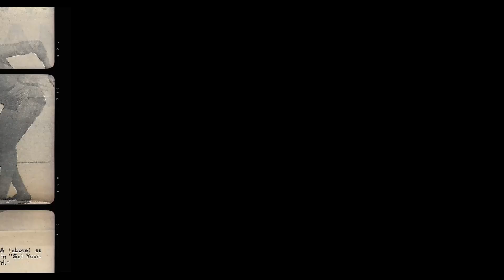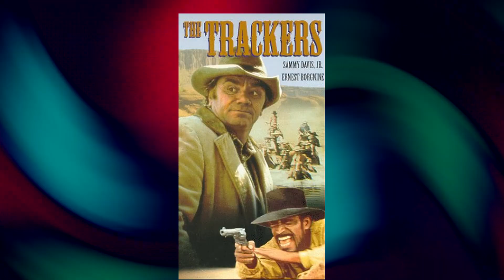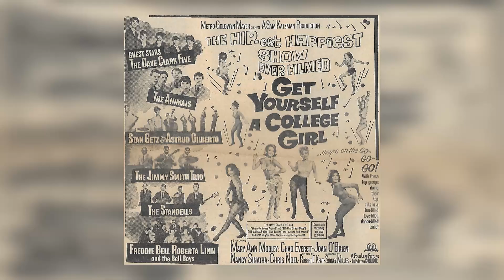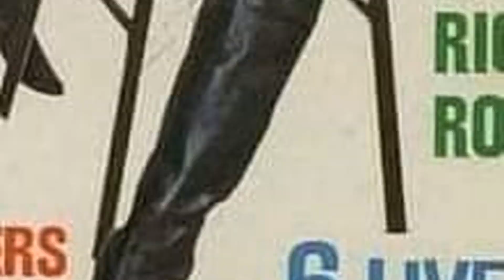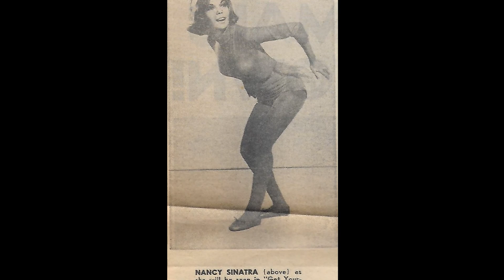Celebrities of A Different Era: Nancy Sinatra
Hey there, fellow travelers! Our latest video, 'Hollywood Memory Lane', is your ticket to adventure and discovery. Join us as we journey through breathtaking landscapes, encounter fascinating cultures, and create memories to last a lifetime!